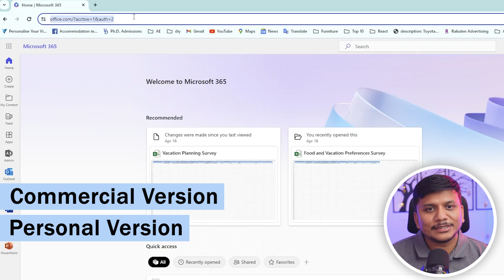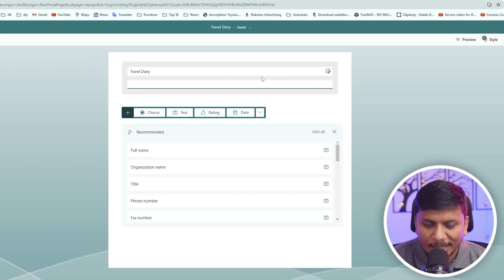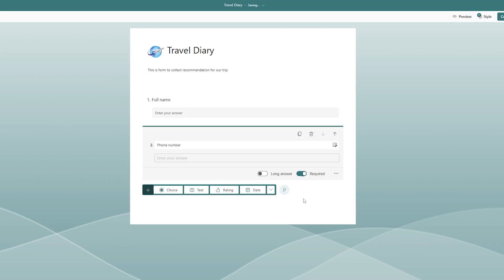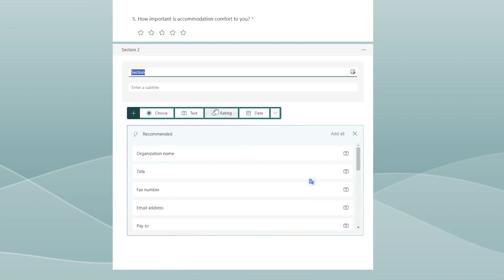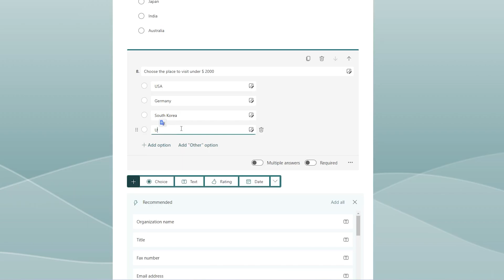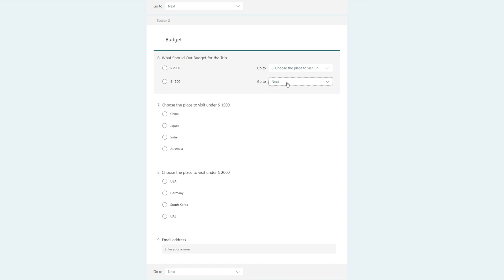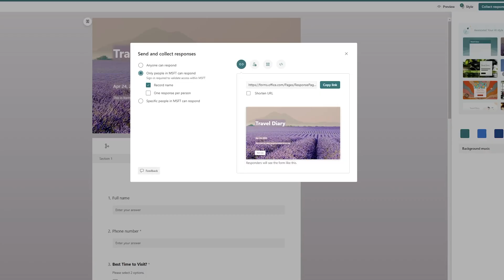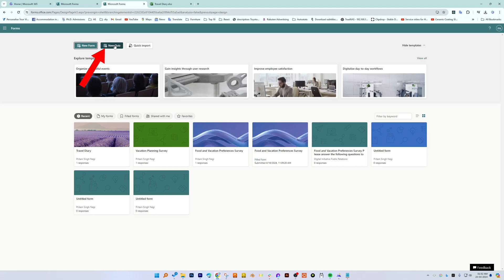How To Use Microsoft Forms To Create A Survey : Complete Tutorial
Learn how to create surveys easily using Microsoft Forms! This comprehensive tutorial covers everything you need to know.
Microsoft Forms is a powerful tool that allows you to create surveys, quizzes, and polls with ease. In this video, we'll walk through the entire process step-by-step, from creating a new form to analyzing the responses.
You'll learn how to:
✅ Set up a new form
✅ Add different types of questions (multiple-choice, text, rating scale, etc.)
✅ Customize the form's appearance
✅ Share the form and collect responses
✅ View and analyze the response data

📌Timestamps📌
00:00 : Introduction to Microsoft Forms
00:38 : Accessing Microsoft Forms
01:40 : Creating a New Form
03:30 : Adding Questions to the Form
10:50 : Previewing form
10:56 : Customizing Form Settings
11:26 : Sharing Form & Collecting Responses
14:04 : Analyzing Form Responses
15:13 : Creating Quiz
15:25 : Conclusion